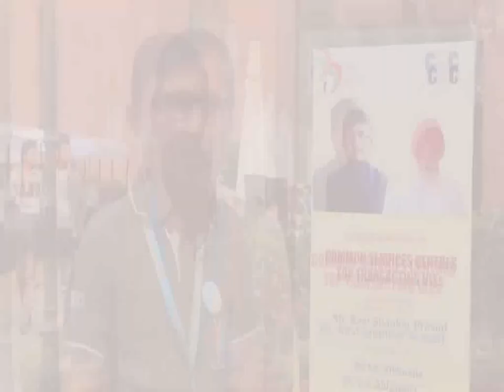CSC Village level Entrepreneurs